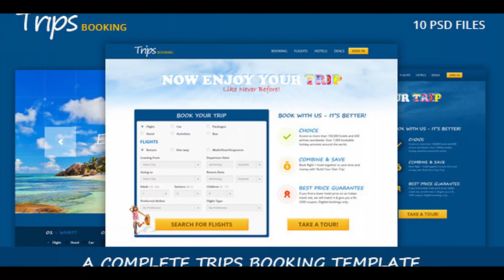Trips Booking Template | Themeforest Website Templates and Themes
Description Trips booking template can be used for any Trips, Hotels, Flights and Travels Booking website, This template is best who need to do their business online via websites. Pages List 2 Different Home Page 2 Different Deals page Booking Information Page Booking page Confirm Order page Login Popup View On Map Popup Images are Not included in the PSD Template.